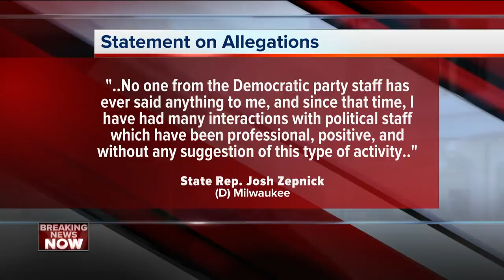Report: Women accuse Milwaukee legislator of sexual misconduct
A newspaper is reporting that two women have accused Democratic state Rep. Josh Zepnick of sexual misconduct.